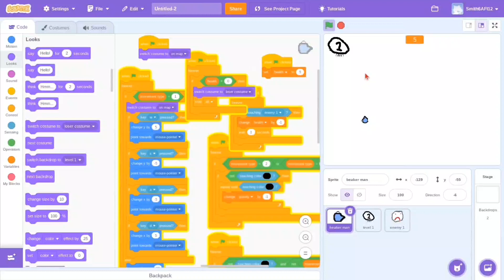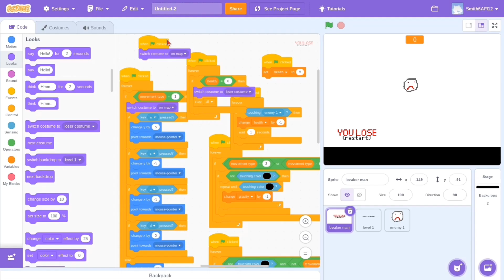I made a knockoff cuphead lol